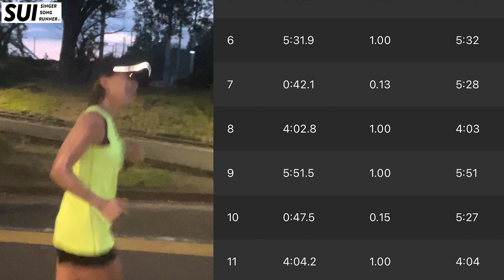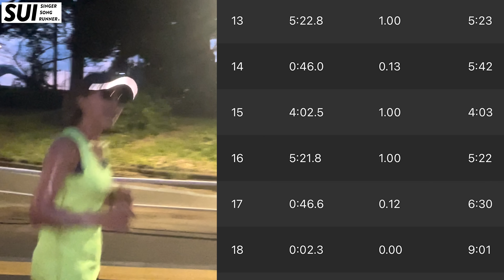持久力＋スピード練習 一緒にできる！オススメ練習‼️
いつも目標に向かって走れる人なんてきっといないんだと思います。だけど、その時その時にあった練習方法が見つかれば、少しづつ理想に近づいていけるのかなって！
今シーズンはどうしても気合が続きません。。そんな私にぴったりな練習方法だったので動画にしましたぁぁぁ！がんばろろ〜〜〜〜〜〜

今後のイベント
10月8日 札幌の陣  札幌オリンピックミュージアム内でミニライブ付き！
11月20日岡山の陣　午前中（準備中）
11月20日岡山新見Live　夕方より（準備中）